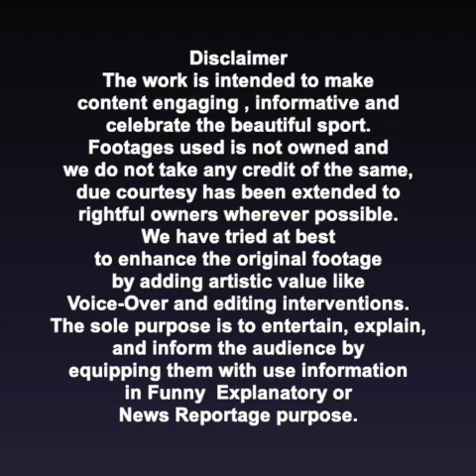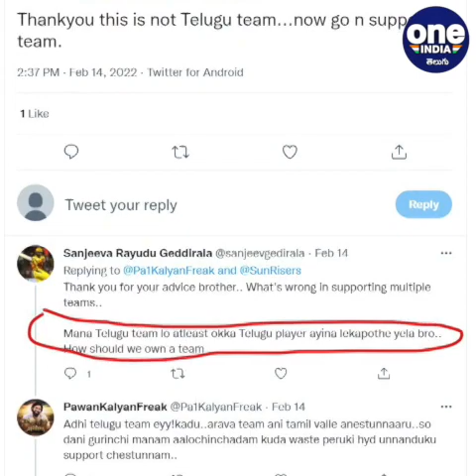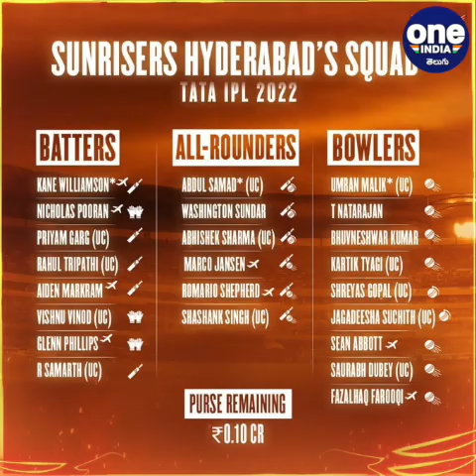IPL 2022:Sunrisers కి Telugu ఆటగాళ్లు పనికిరారా? సపోర్ట్ చెయ్యలేం SRH Fans | Oneindia Telugu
IPL 2022 Mega Auction: SunRisers Hyderabad fans angry over team selection in Mega auction for ipl 2022. Not even single Telugu Player this time in telugu team SunRisers Hyderabad

 తెలుగు ఆటగాళ్ల కోసం గట్టి ప్రయత్నం చేయని సన్‌రైజర్స్ పై అభిమానులు గుర్రుగా ఉన్నారు. అంబటి రాయుడు, కేఎస్ భరత్‌తో పాటు హరిశంకర్ రెడ్డి వంటి ఆటగాళ్లు పక్క టీమ్స్ కి పోతుంటే కళ్ళు అప్పగించి చూసారు తప్ప దక్కించుకునే ప్రయత్నం చెయ్యలేదు